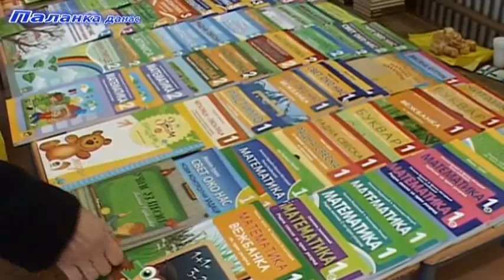Смед.Паланка - 31. Зимски сусрети учитеља 21.2.2015